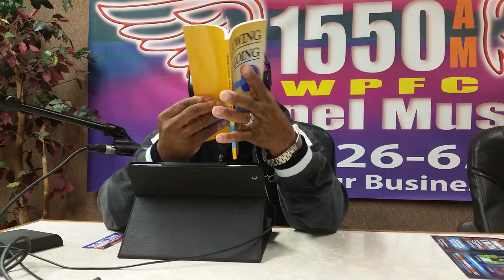Growing By Going Radio Broadcast 01 10 15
Or tune to 1550 WPFC AM Radio each Saturday morning at 9:00 AM to hear more about the church's focus as we share principles of building the Kingdom of God.